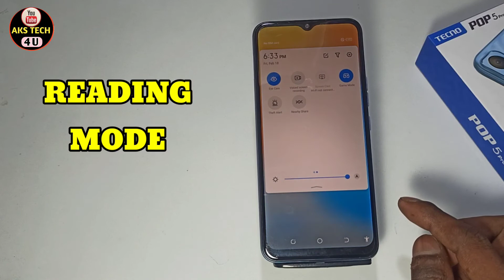How To Enable Reading Mode in Tecno Pop 5 Pro | Tecno Pop 5 Pro में Eye Care Mode कैसे ON करें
Hello Friends
How To Enable Reading Mode in Tecno Pop 5 Pro | Tecno Pop 5 Pro Reading Mode कैसे

‌Akstech4u, How to enable Reading Mode in Tecno Pop 5 Pro , How to enable Reading Mode in Tecno Pop 5 Pro , Reading Mode in Tecno Pop 5 Pro ,
Reading Mode Tecno Pop 5 Pro ,Tecno Pop 5 Pro Reading Mode,Tecno Pop 5 Pro mai Reading Mode kaise karein,
Tecno Pop 5 Pro night mode kaise karein,Tecno Pop 5 Pro reading mode, Reading Mode Tecno Pop 5 Pro ,
 Tecno Pop 5 Pro Reading Mode, how to enable Reading Mode in Android,Reading Mode,how to,enable, Tecno Pop 5 Pro dark theme